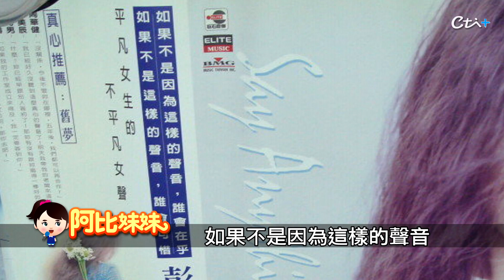【阿比妹妹 227搶先看】剛出道時"被嫌醜"讓她很受傷!鐵肺歌后"彭佳慧"用"高亢嗓音"征服歌壇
鐵肺歌后，彭佳慧，高亢又清亮的嗓音，總讓大家聽得如癡如醉，出生屏東的她，出道已經28年，由於早年都在餐廳駐唱，彭佳慧練就一身現場演唱的好功力，也讓她獲得賞識，順利與唱片公司簽約，正式開啟演藝生涯，更在金曲獎上一舉擊敗黃嘉千等人，奪下當年的最佳新人。但她這28年的歌唱路，卻走得有些波折，曾有主持人私底下批評她「長得醜」、「唱歌難聽」，讓她相當受傷，甚至因此害怕上節目。但彭佳慧仍謝謝那些說她醜的人，這樣才能讓彭佳慧有機會越來越漂亮，更用高亢的美聲去征服所有人。